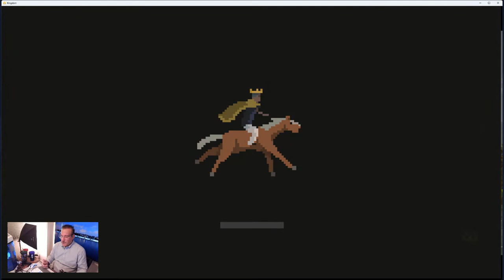Kingdom: New Lands Part 4... Slaughtered...But I kept the crown!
Getting off island 4 and then back to island 1, except I accidentally went back to island 3... :(